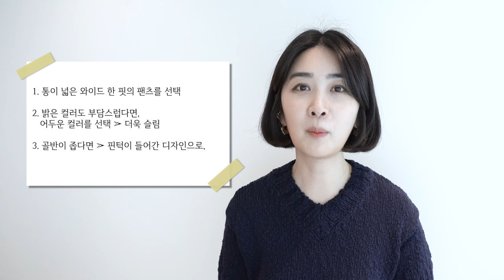하체통통족 고민해결🙆🏻‍♀️ 하체 커버 팬츠 추천 ㅣ 팬츠로 커버하는 3가지 방법 ‼️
안녕하세요.
두꺼운 코트를 벗어버리는 계절이 돌아오니 다이어트하시는 분들도 많으신 것 같아요.
제 주변에도 많더라고요.
날씨가 따뜻해지면 두꺼운 옷을 한 거플 씩 벗어내고, 옷도 얇아지는데요. 그렇다고 너무 당황하지 마세요. 우리에겐 체형을 다 드러내지 않아도 충분히 커버할 수 있는 옷이 있잖아요?
급하게 다이어트하면서 스트레스 받지 마시고 건강하게 하면서 감추고 싶은 부분들은 옷으로 커버하면서 예쁘게 따뜻해지는 날씨를 맞이해볼까요?

그럼 끝까지 재미있게 시청해 주세요:)

00:00 인트로
00:11 도입부

ITEM#1.
NOTIA FLIP FATIGUE PANTS - ECRU

ITEM#2.
NOTIA CLASSIC SINGLE SLACKS - BEIGE

ITEM#3.
NOTIA CLASSIC SINGLE SLACKS - BLACK

ITEM#4.
NOTIA NONFADE INDIGO DENIM
Marithe Francois Girbaud W SLIM FIT DENIM SHIRT light blue

ITEM#5.
marron edition 23 Spring_ Beige Turn up Pants
marron edition  23 Spring_ Light Green Tweed Cropped Blazer

ITEM#6.
⌲CITYBREEZE [23SS] 코튼 카고 팬츠_BLACK

ITEM#7.
⌲grove 23ES WAVE DENIM PANTS LIGHT BLUE / S

'좋아요'와 '구독' 그리고 '소중한 댓글'